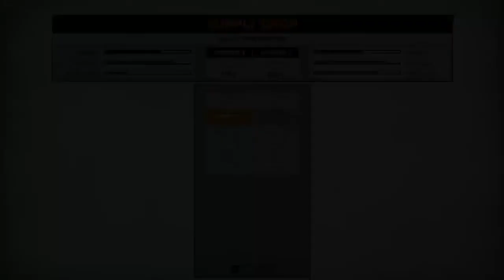Battlefield Bad Company 2 Hard Walkthrough No Commentary Mission #5 Crack The Sky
♦My PC Specs:
Processor: Intel Core i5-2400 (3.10 GHZ) (3.10 GHZ)
Ram: 8GB
Hard Drive: 930gb Total
Windows 7 Ultimate 64 bit / Windows 7 Ultimate 32 bit
DirectX Version: DirectX 11
Graphic Card: Nvidia Quadro 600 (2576 MB)